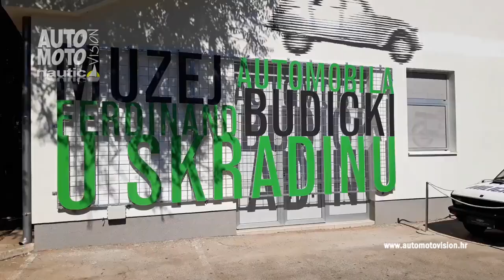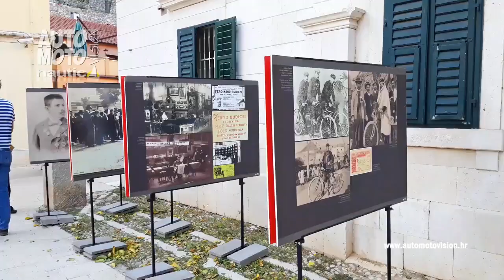Susret vlasnika oldtimera u Skradinu